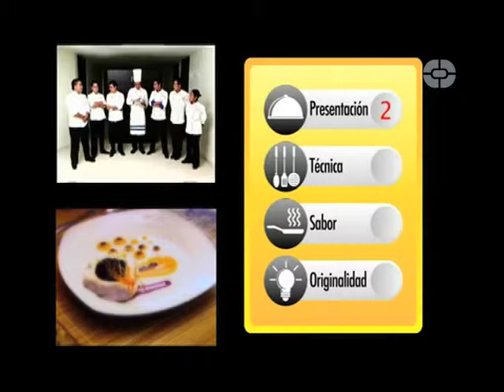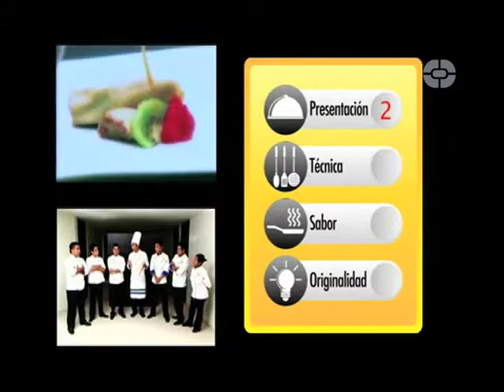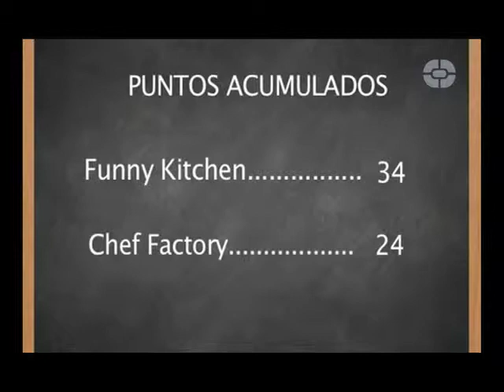RETO COCINA Programa 10 (Bloque 3)